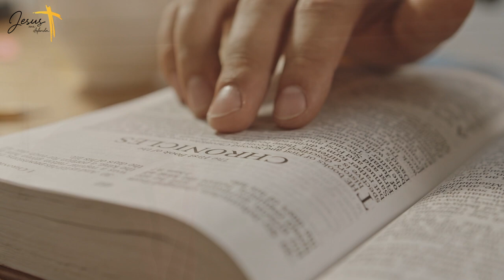Quando DEUS Quiser Você com Alguém Isso Vai Acontecer | Ouça a Voz de DEUS na Escolha do Seu PAR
Neste vídeo você saberá quando Deus quer você num relacionamento que possa te levar a um Casamento. Aprenda observar os sinais para se relacionar com alguém confiando na vontade de Deus para escolher seu cônjuge.
O vídeo aborda de forma bem clara os Sinais que você pode receber de Deus para confirmar se a pessoa com que você está é a Pessoa Certa para um casamento ou não.